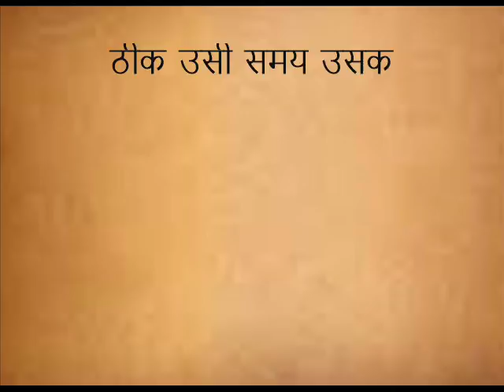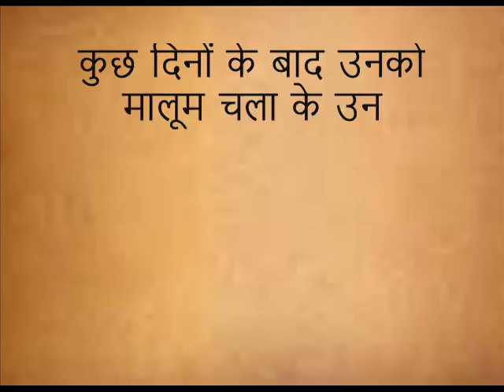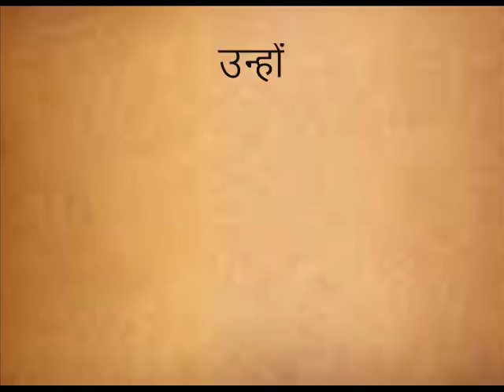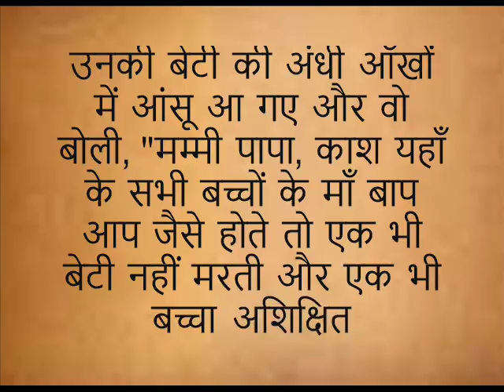अंधी बेटी Andhi Beti